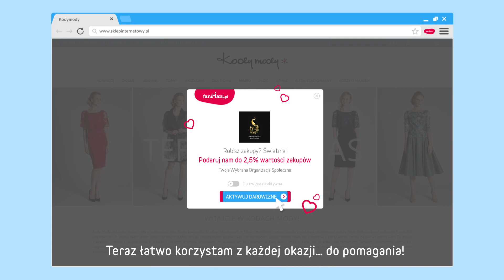Przypominajka FaniMani.pl - Szmaragdowy Paw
Szmaragdowy Paw - wspieraj nas robiąc zakupy w ponad 1000 sklepach przez FaniMani.pl korzystając z Przypominajki FaniMani.pl